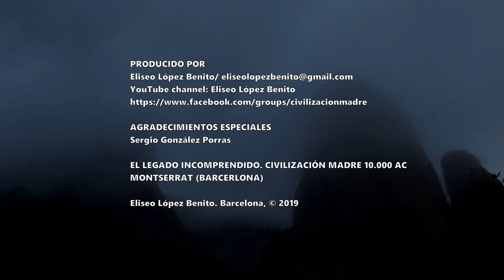¿CASUALIDADES? ¿QUÉ CASUALIDADES? MONTSERRAT (BARCELONA)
EL ARTE INCOMPRENDIDO. CIVILIZACIÓN MADRE (10.000 a. C.) MONTSERRAT (BARCELONA)